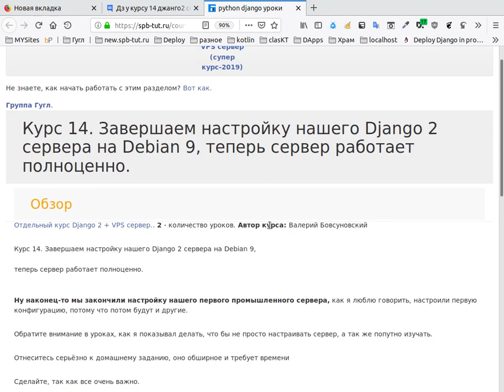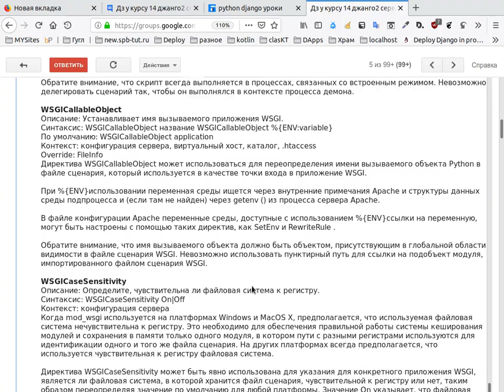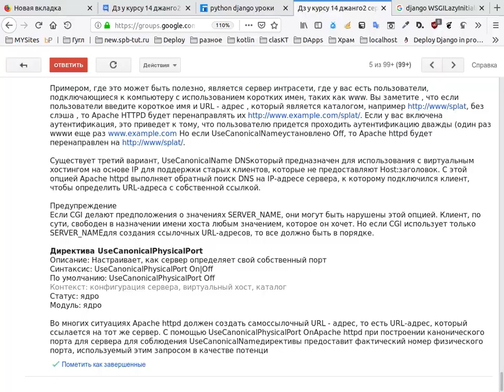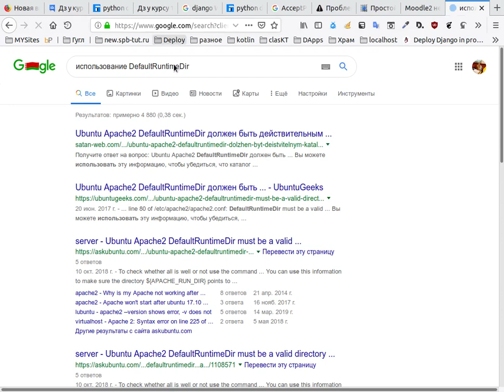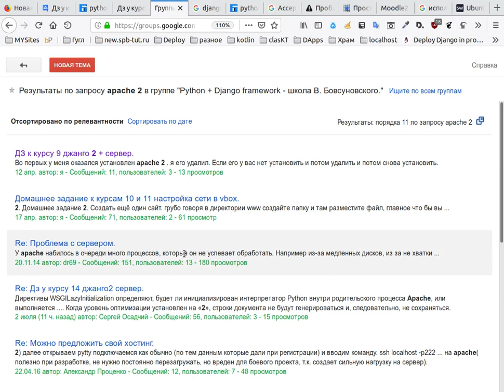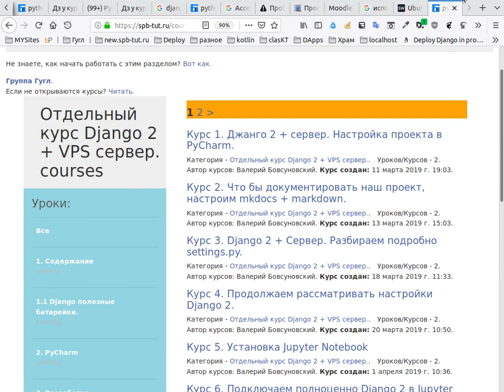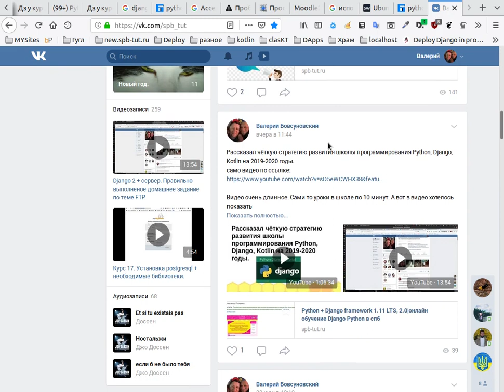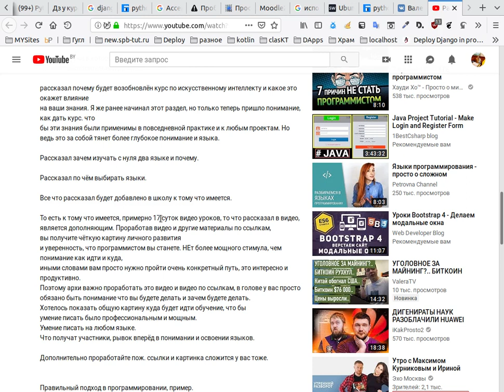Пример скурпулёзного выполнения домашнего задания по программированию.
Не удивительно, что ребята, которые добросовестно и полно выполняют домашние задания и пишут быстрее, чем не выполняя домашние задания.

Что они делают:
Выполняют домашнее задание полностью.
Прорабатывают
Документируют

Такая информация превращается в знания и будет полезной, как и после выполнения домашнего задания, так и в будущем.

Рассказал чёткую стратегию развития школы программирования Python, Django, Kotlin на 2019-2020 годы.
само видео по ссылке:

Обязательно проработать все видео в статье, что бы получить полную картину личного развития в школе программирования питон джанго, котлин.

Так же рассказал важные вещи, которые необходимо, просто необходимо делать при создании нового проекта.